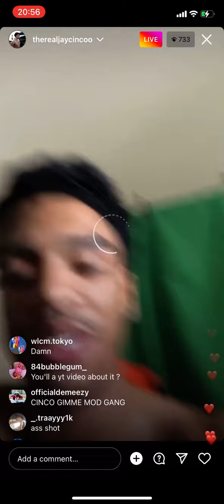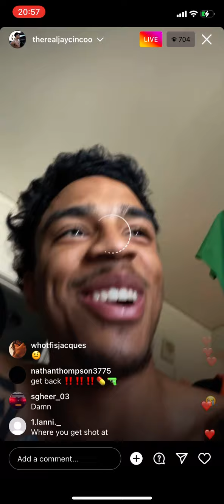Jay Cinco explains how he got shot in the leg last night (IG LIVE)